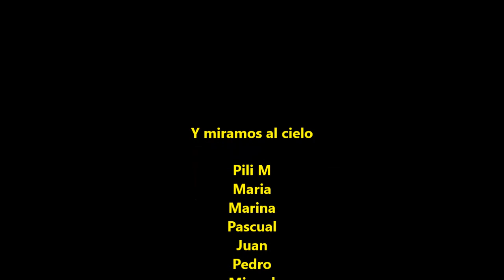RUTA BTT 31 10 2021 GAVA EL PRAT